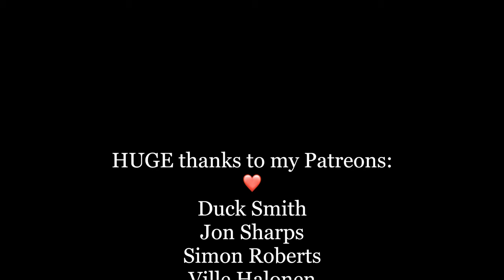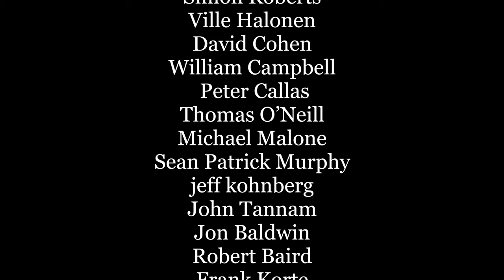Janileigh Cohen - Green Green Rocky Road (Dave Van Ronk cover)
Hello beautiful folk of YouTube 🤗 I'm back from Daffodil picking 👩‍🌾 and making music again which feels bloody wonderful!

Thank you so much for your time and to my Patrons for all your encouragement and support ❤️